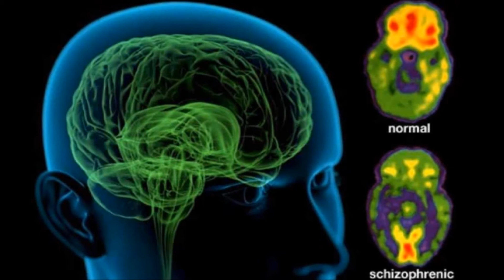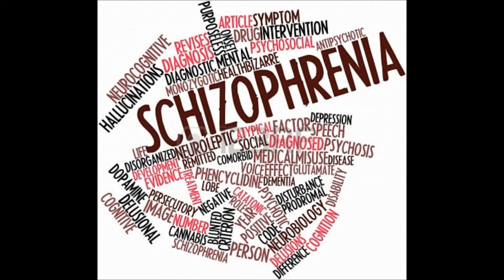ŞİZOFRENİ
Bu video aslında yok

Ben Necdet;
Hayat'ta Hoşuma Giden ve İlgimi Çeken Şeyleri Bir Video da Derleyip Size Sunuyorum